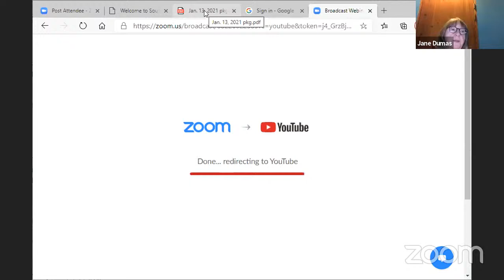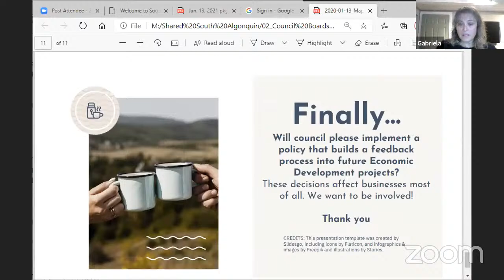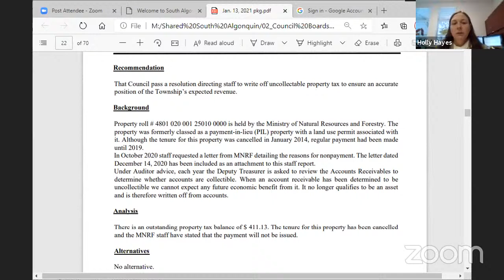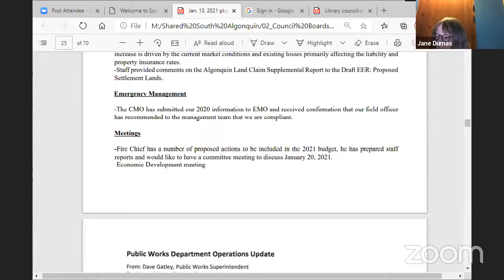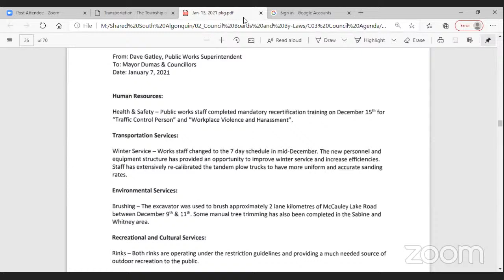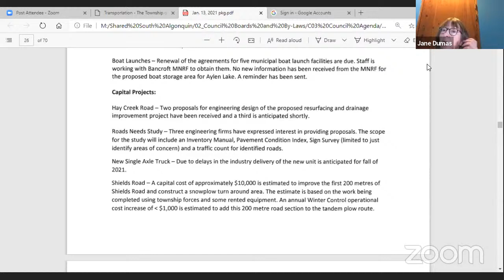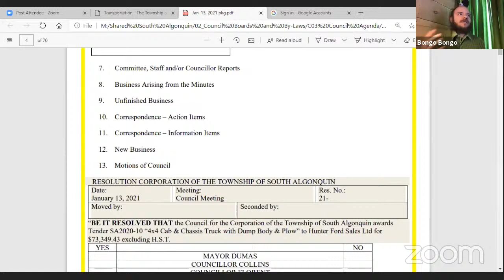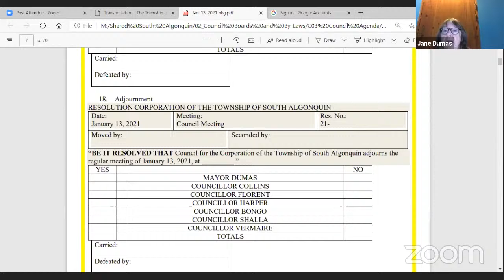January 13, 2021 Council meeting